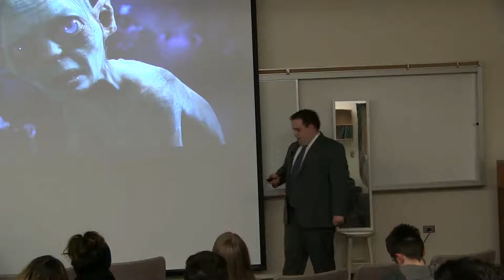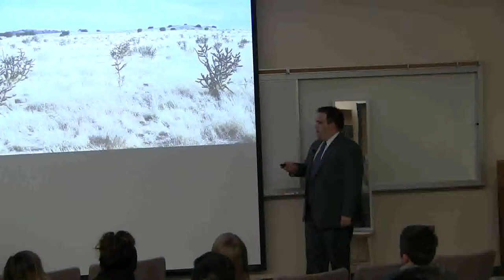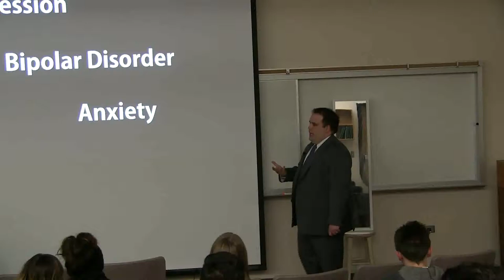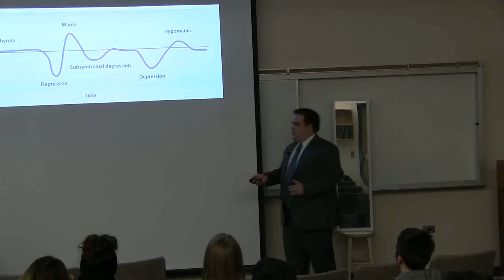Loren Miller-Comm 273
This was a TED talk type of speech I gave in my college course called professional presentations.